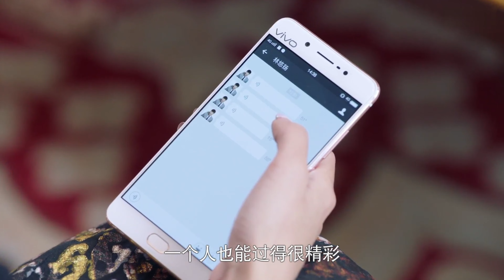ENG SUB【雙面千金戀愛記 The Heiress Duality】▶ EP13 白富美追愛頂流大明星#張翰 ，開啟雙向奔赴的愛情遊戲💓｜富家女白天乖巧 晚上直球出擊 撩得張翰無力招架💋FULL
📺【雙面千金戀愛記 The Heiress Duality】 白富美追愛頂流大明星#張翰 ，開啟雙向奔赴的愛情遊戲💓｜富家女白天乖巧 晚上直球出擊 撩得張翰無力招架💋，🔥️火熱更新中（10:00pm, GMT+8 二集連播）

💬劇情簡介：
　　複合大師李斷致力於幫助情感破裂的夫妻或者情侶重新復合。分手大師梅遠貴是他事業的靈感啟發者也是競爭對手。種種緣由，複合大師誓將消滅分手大師，並帶領團隊創立復合事務所。富二代少女週末為李斷所傾倒，就職複合事務所，同父異母的姐姐週一陰差陽錯繼承分手大師的衣缽，接手分手事務所。在種種感情事件中，兩個事務所明爭暗鬥，愛恨情仇，分分合合，好戲上演。
🌟主演：王曉晨 /鄧超 /張翰 /賈乃亮
🎞️集數：46集